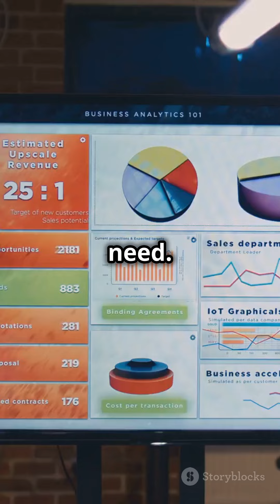Top 3 Steps To Start Business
"Starting a business may seem overwhelming, but by following these 3 essential steps—like refining your idea, building a solid business plan, and launching with a strong marketing strategy—you can turn your vision into a successful reality."